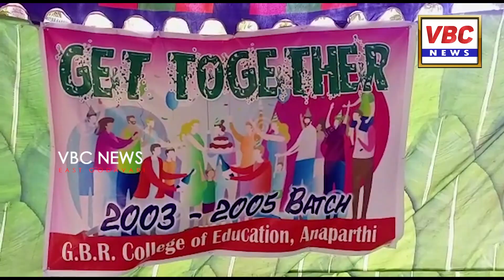బీఈడీ కళాశాల రెండవ బ్యాచ్ పూర్వ విద్యార్థులు పులగుర్తలో ఆత్మీయంగా కలిశారు| VBC News | East Godavari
సుమారు పదిహేడేళ్ళక్రితం వారంతా చాత్రోపాధ్యాయులుగా శిక్షణ పొందారు. తదనంతరం కాలంలో  ఉపాధ్యాయ ఉద్యోగాల్లోనూ, ఇతర రంగాల్లోనూ స్థిరపడిన  అనపర్తి జిబిఆర్ బీఈడీ  కళాశాల రెండవ బ్యాచ్ పూర్వ విద్యార్థులు. వీరంతా పదిహేడేళ్ల తరువాత అనపర్తి మండలం పులగుర్తలో ఆత్మీయంగా కలిశారు. ఎంతో కాలం తరువాత ఆత్మీయంగా కలిసిన వీరంతా ఆనాటి ముచ్చట్లను నెమరువేసుకుంటూ ఒకరికొకరు పలకరించుకుంటూ యోగ క్షేమాలు తెలుసుకుని తమ తమ ఆనందాన్ని పంచుకున్నారు. అప్పటి ఉపాధ్యాయ శిక్షణా సంగతులను గుర్తు చేసుకుంటూ పిల్లా పాపలతో సందడి చేశారు. కార్యక్రమానికి అప్పటి లెక్చరర్ అంజయ్య ముఖ్యఅతిధిగా విచ్చెయ్యగా ఆత్మీయ సమ్మేళన ఏర్పాటుకు కృషి చేసిన తమ మిత్రులు వెంకటేష్, సతీష్ లను అభినందించారు.